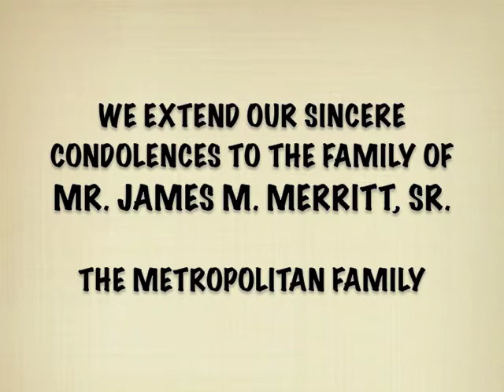james merrit sr